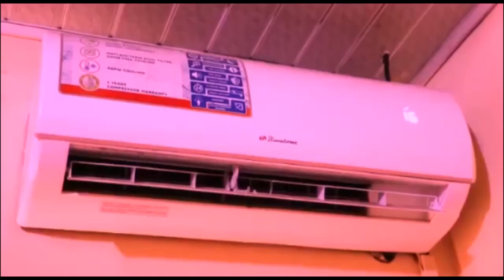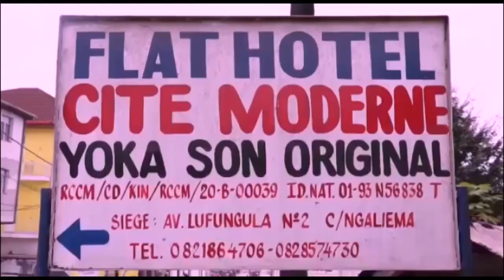🔴 EN DIRECT DU PERMANENCE AUGUSTIN KABUYA CRACHE ENCORE DE VÉRITÉS SUR LE CLAN KATUMBI